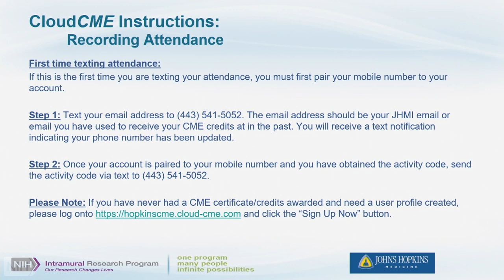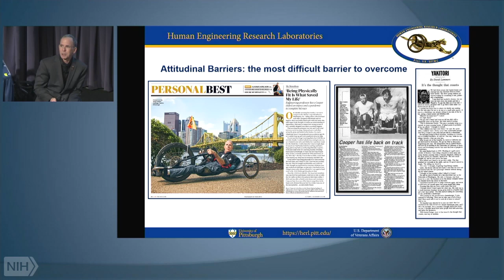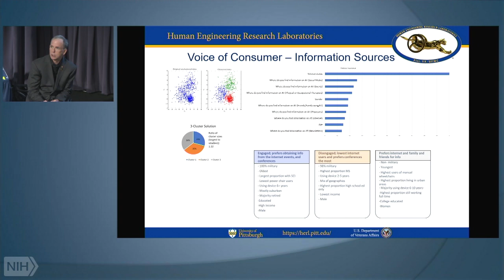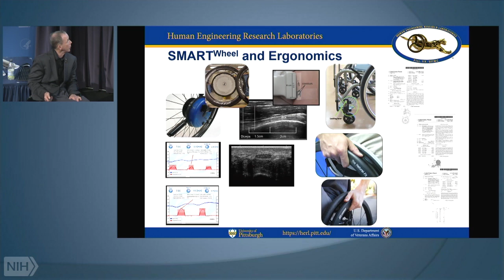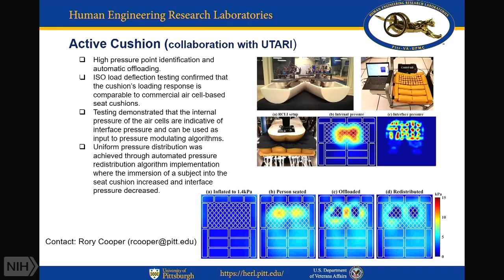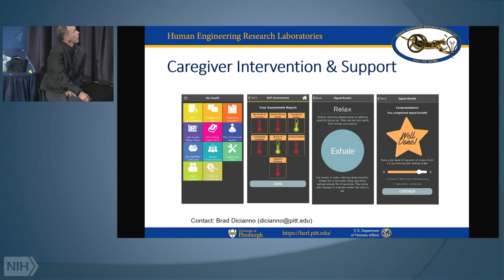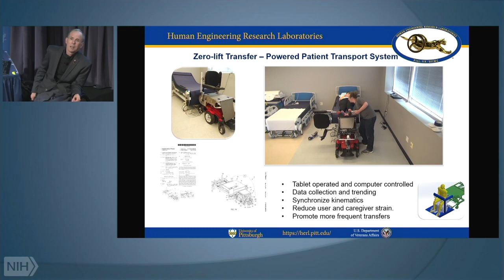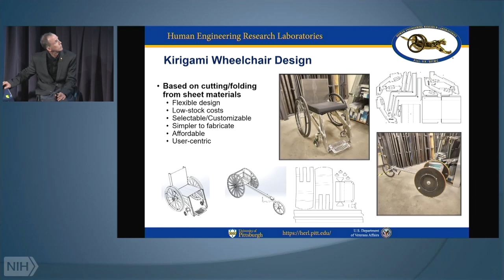Forging a New Future: Inclusion of People with Disabilities in Technology Research and Development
Air date: Wednesday, January 11, 2023, 2PM

Description: NIH Director’s Wednesday Afternoon Lecture Series [WALS]
When technology is properly created and applied it can be of tremendous benefit to people with disabilities. People with disabilities along with their allies know better than any other how being involved in the planning from day one is critical to a successfully accessible product, regardless of how many years in the future it lies. Dr. Cooper will present on technologies and research that he and members of the team at the Human Engineering Research Laboratories are working on ranging from Apps, cushions, homes, robots, and wheelchairs. Dr. Cooper will also speak about innovative education programs to build research and development capacity among people with disabilities and veterans.

​Dr. Also, he serves as co-director of the NSF Quality of Life Technology Engineering Research Center, a joint Pitt-Carnegie Mellon University venture.

Author: Rory Cooper, Ph.D., University of Pittsburgh